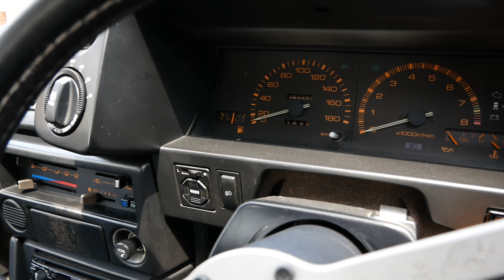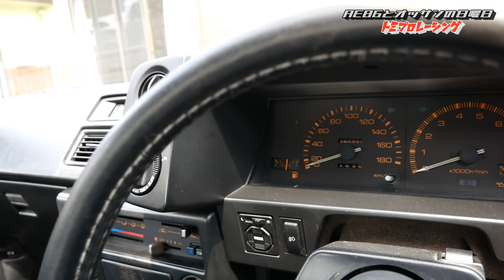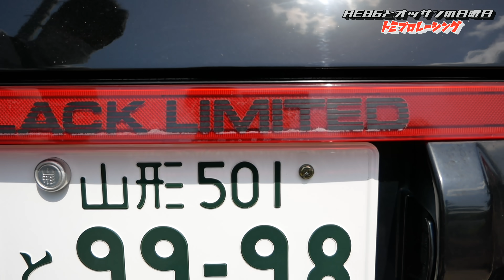【愛車紹介】AE86オーナーなら2度見する！何台現存してる？ブラックリミッテッド！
☆今回は、モデル末期に登場したAE86トレノのブラックリミテッドの登場です。

☆毎週土曜日21時配信～

画像を添付しないと不安な感じの…
車と無関係なオッサンの日常
●オッサンのTwitter●

【使用音源】

●効果音ラボ
●OtoLogic